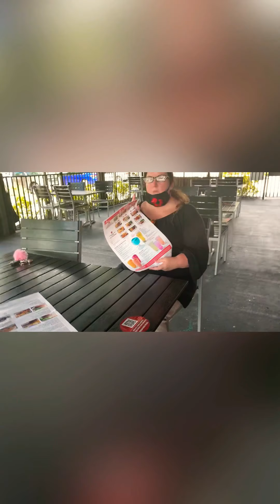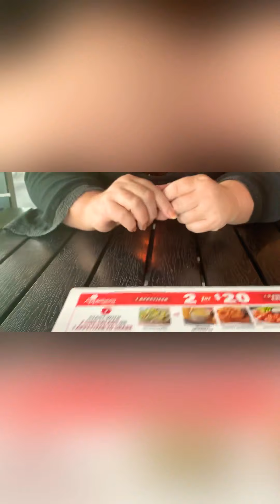Joyce Meyers at Winn Dixie and Brazilian Wax Time.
Join along today for your life lessons and laughs to see what’s going on in Sunny Southwest Florida.